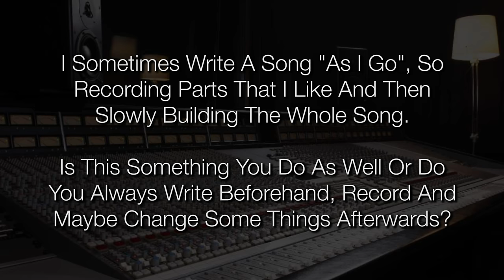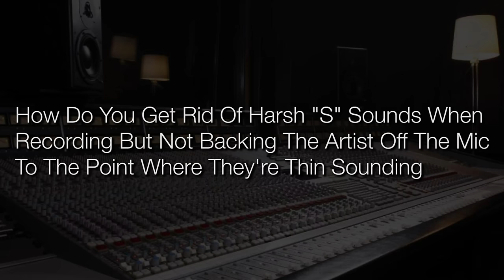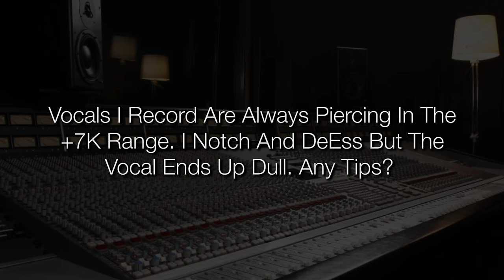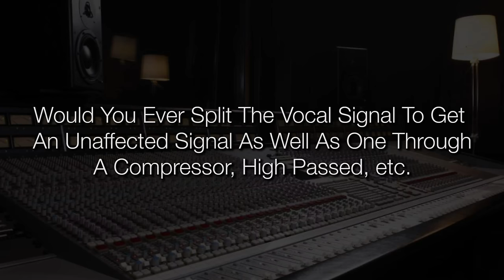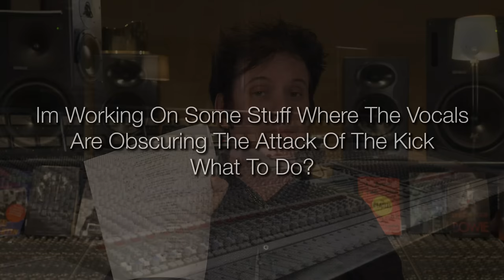Avoiding Dull Vocals | FAQ Friday - Warren Huart: Produce Like A Pro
➡️➡️Early Bird Special: Check out Recording, Mixing and Mastering HipHop with platinum-selling engineer David Gnozzi (MixbusTV)
➡️➡️Questions Answered During Today's FAQ Friday:
• Regarding Doubling Vocals, Are you Talking about Doubling The Track or Doubling the Performance? Do you ever have a vocalist sing over a comped track? (2:22)
• Sometimes write a song “As. I Go” So recrording parts that I like and then slowly building the whole song. Is this something you do as well or do you always write beforehand, record and maybe change some things afterwards? (3:33)
• How do you get rid of harsh “s” sounds when recording but not backing the artist ooff the mc to the point where they’re thin sounding?  (8:35)
• Vocals I record are Always piercing in the +7K range. I notch and dress but the vocal ends up dull. Any tips? (12:26)
• Would you ever split the vocal signal to get an unaffected signal as well as one through a compressor, high passed, etc. (15:16)
• When you record vocal doubling or harmonies do you use the same mic or different Mics? (18:16)
• How do you compress a vocal that is too dynamic? Normal voice/scream/normal voice/ whisper ? (20:31)
• I’m working on some stuff where the vocals are obscuring the attack of the kick what to do? (24:40)